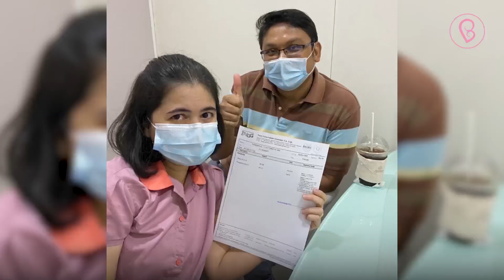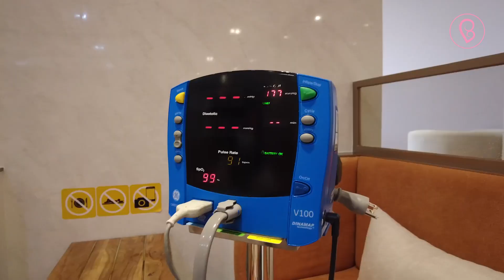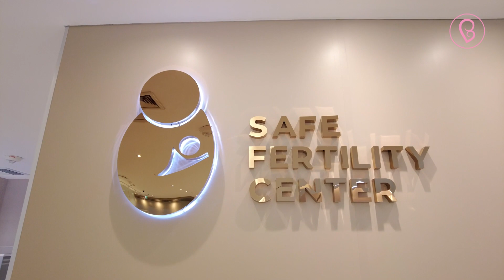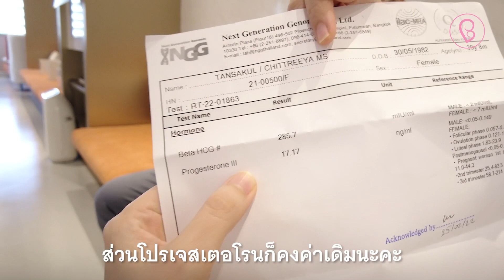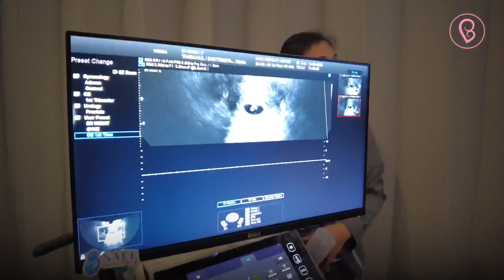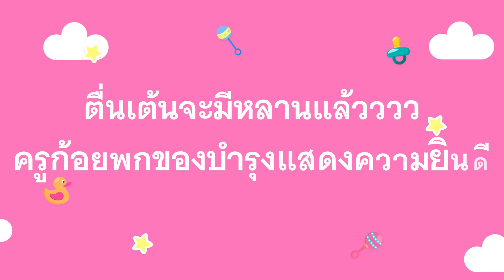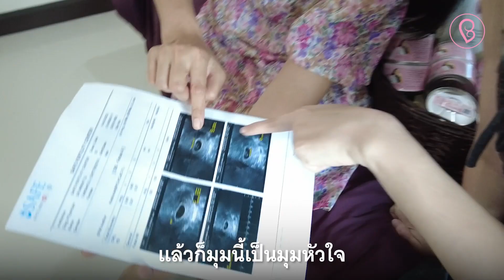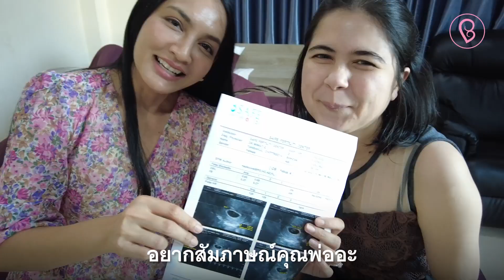ภารกิจพิชิตเบบี๋ Ep.1(ดร.เก่ง-ดร.จอย) พี่ชาย พี่สะใภ้ ครูก้อย มีน้องแล้ว สำเร็จจากการทำ ICSI